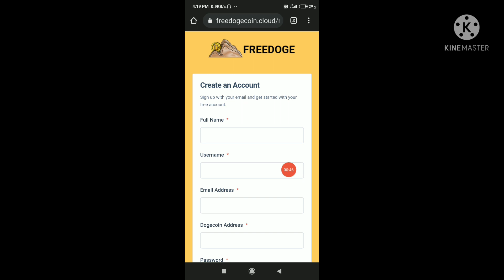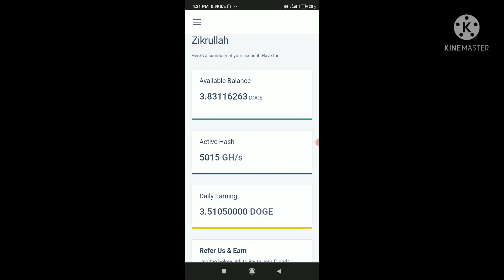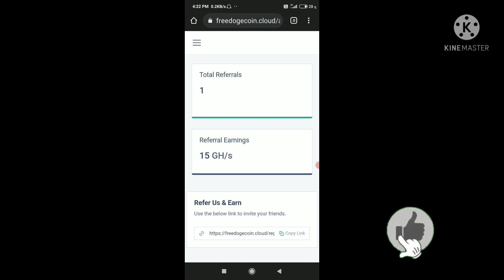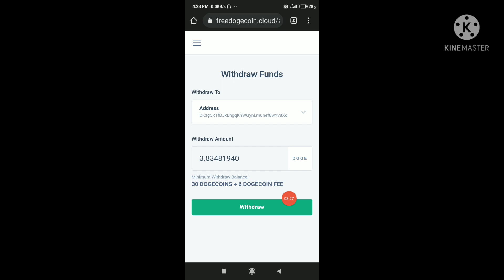dogecoin earning side | free dogecoin mining website without investment | get 3 dogecoin Everyday.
Thanks ❤🌹 u guys for watching my videos.